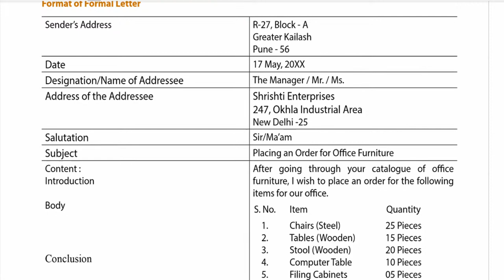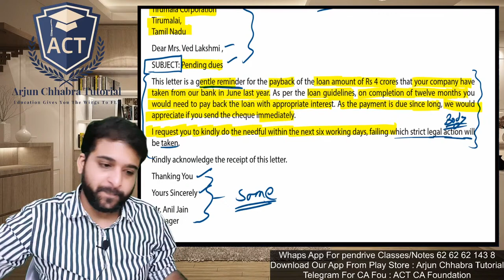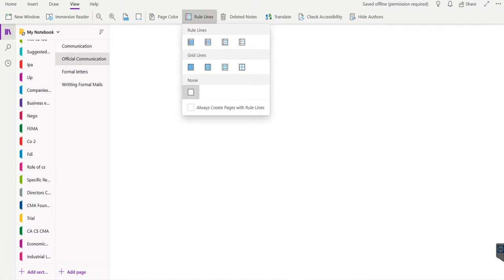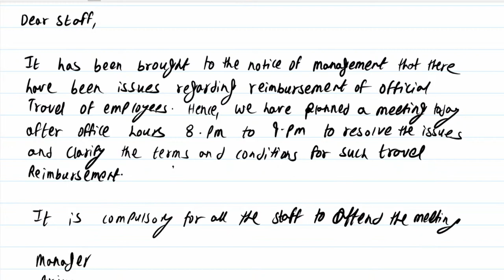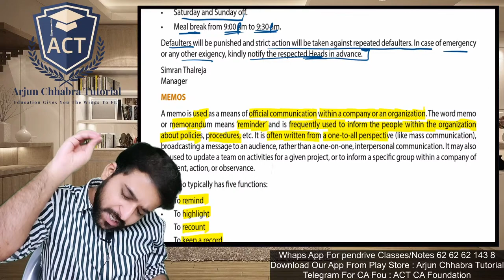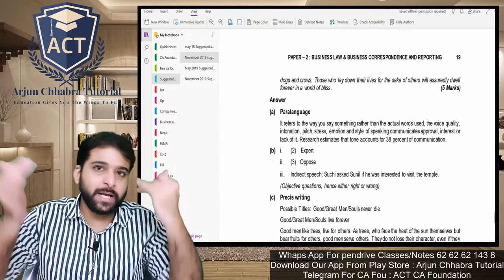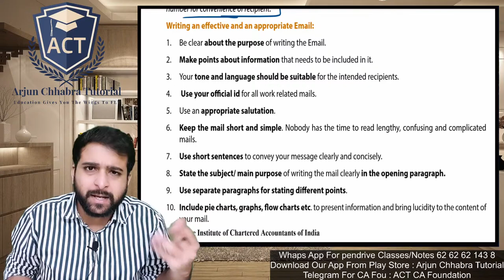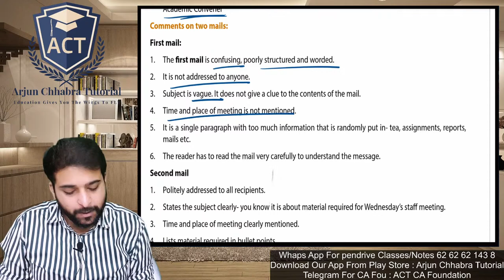CA Foundation : BCR- Letter | Circular | Memo | Formal Mails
For any queries whats app on :  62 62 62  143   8

For Pendrive lectures : 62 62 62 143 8

Notes related enquiry Whats app on : 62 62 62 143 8